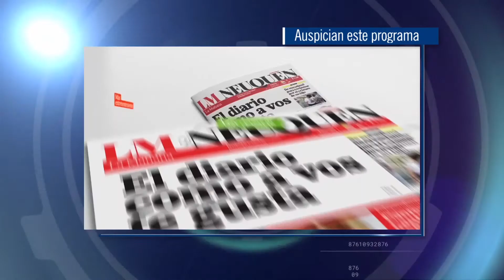Enfocados - Programa35 (Presentación)